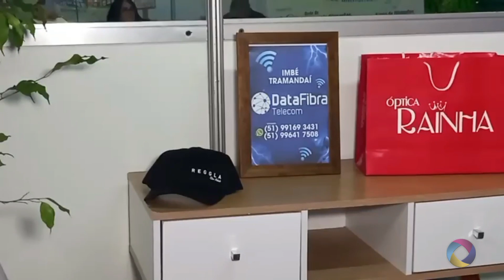DIMENSÃO TV...Ao vivo Estúdio Dimensão 32* Festa Nacional do Peixe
Ao vivo Estúdio Dimensão 32* Festa Nacional do Peixe